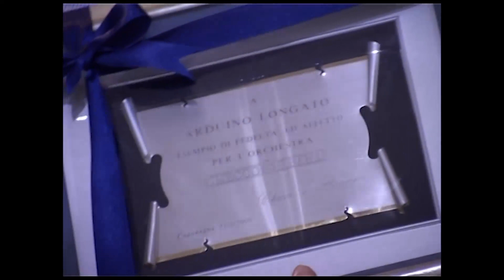2006 IV Compleanno Orch. Checco e B Band